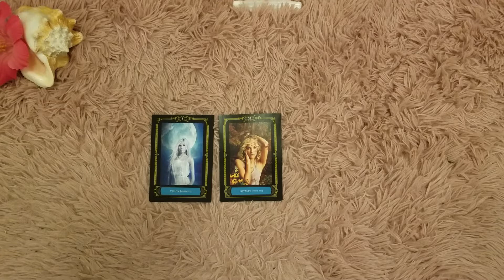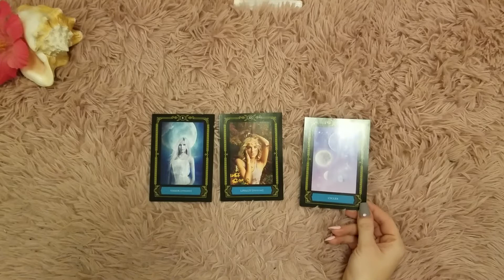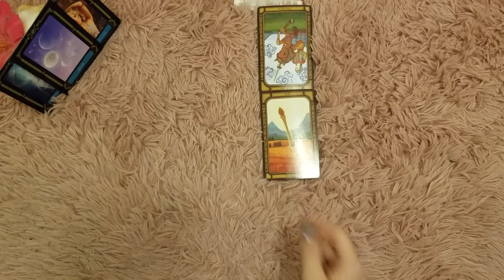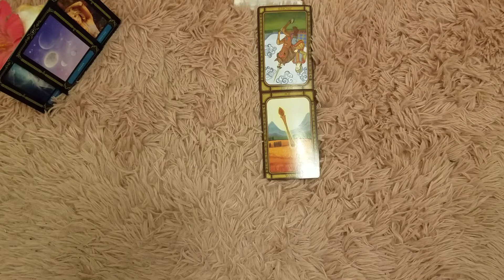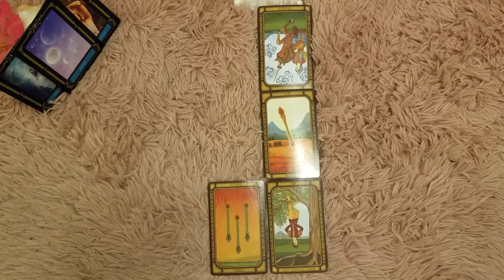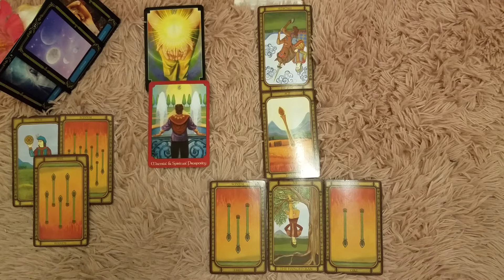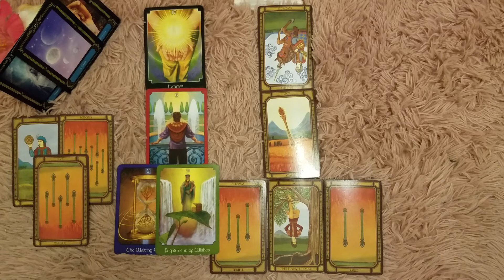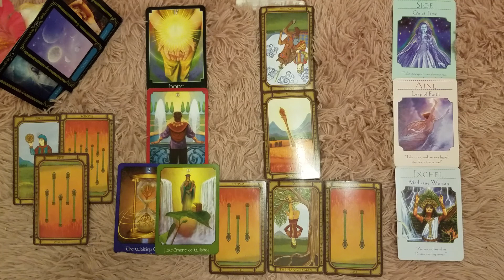♍ Virgo weekly tarot 📚 | Using tools you've learned to navigate life. | Sept 15-21